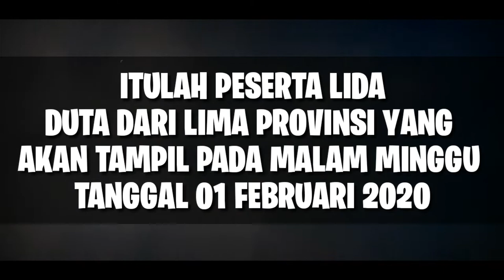SAKSIKAN!!! PESERTA LIDA YANG AKAN TAMPIL MALAM MINGGU 01 FABRUARI 2020 LIDA 2020